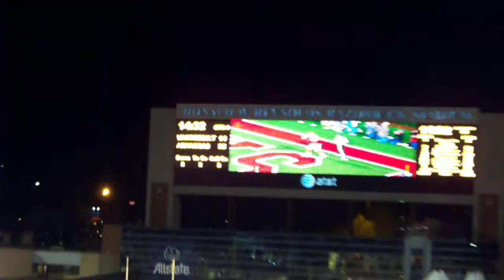Knile Davis Touchdown - Ark vs Vandy 2010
Knile Davis takes another one in. You can hear Haley in the background begging the Hogs to win!!